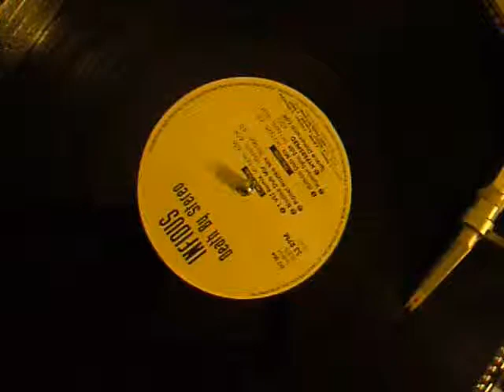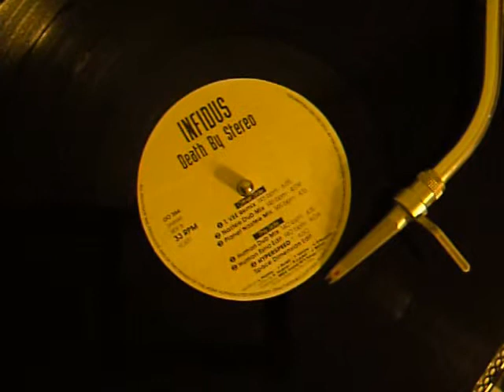Infidus - HYPERSPEED (Space Dimension Edit) - Dance Opera Records